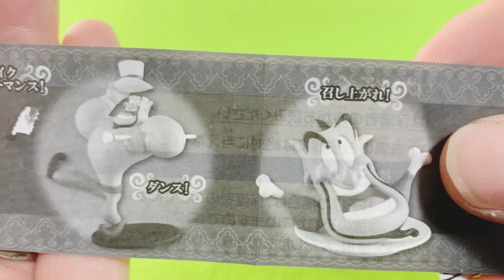【ガチャガチャ】1個開封 ジーニーいっぱい コレクション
・ジーニーいっぱい
コレクション Aladdin

・ガチャメーカー
株式会社タカラトミーアーツ

全5種類

・マイクパフォーマンス！
・ダンス！
・召し上がれ！
・ショック！
・ランプの中

素材
・本体：PVC

基本
1個開封～5個連続開封です